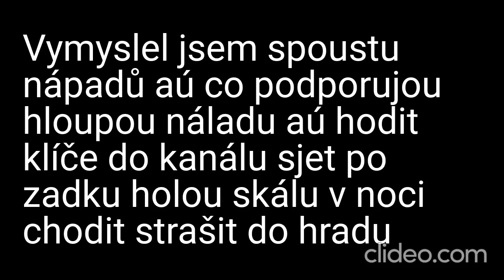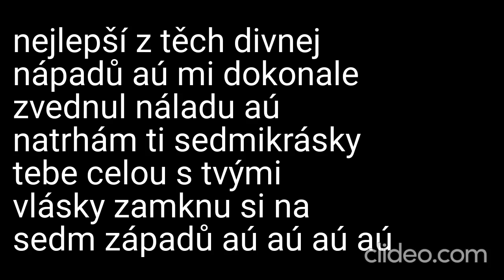Karaoke - Olympic - "Dej mi víc své lásky" | Zpívejte s námi!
🎤 Připravte se na pořádnou dávku rockové energie s naší karaoke verzí legendárního hitu "Dej mi víc své lásky" od skupiny Olympic! 🎶🔥

📢 Upozornění: Toto je karaoke adaptace písně "Dej mi víc své lásky" od skupiny Olympic. My neuplatňujeme žádná autorská práva na původní skladbu ani na její kompozici. Všechna práva a zásluhy za hudbu a texty náleží skupině Olympic a jejímu týmu.

🎶 Zpívejte s námi s vášní a energií a sdílejte své výkony s námi v komentářích níže – vaše hudební projevy nás nadchnou! 🎉

❗ DŮLEŽITÉ: Upozorňujeme, že se jedná o karaoke video a nejedná se o oficiální hudební klip. Rozhodně nedoporučujeme žádný neoprávněný stahování nebo šíření autorského materiálu. Abyste podpořili skupinu Olympic a jejich hudbu, poslouchejte píseň "Dej mi víc své lásky" na autorizovaných platformách a podpořte oficiální vydání.

Děkujeme, že jste součástí naší karaoke komunity! Přijďte si užít tento český rockový klenot a dejte do toho všechno! 🎵🔥

Daniel Kučava